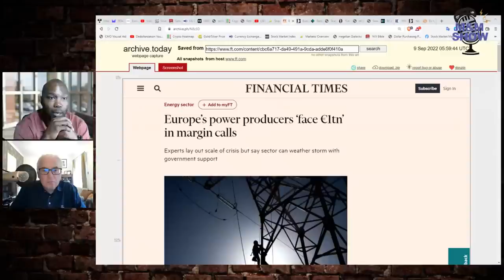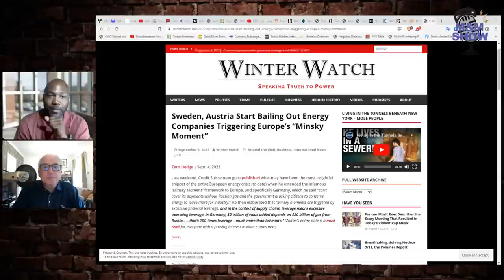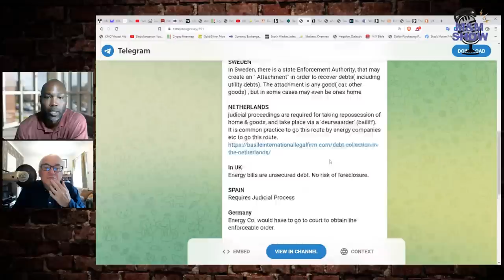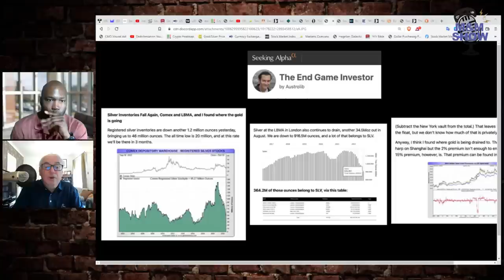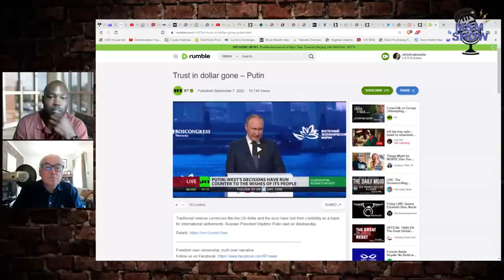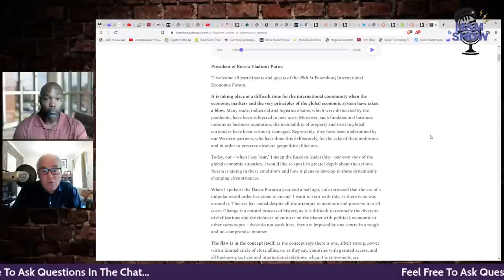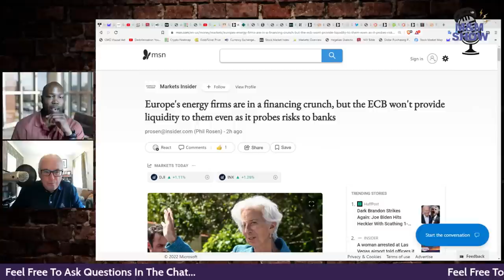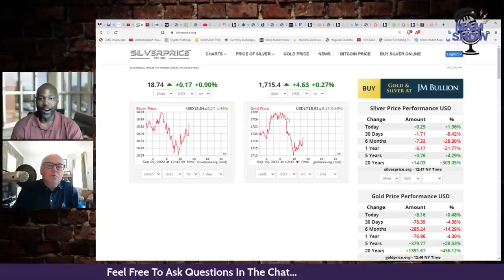Energy Derivatives of Financial Mass Destruction Detonate In Europe.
Connect with Mike @RethinkingTheDollar